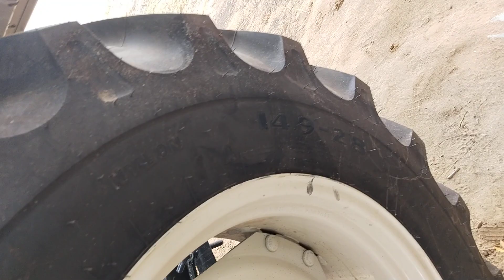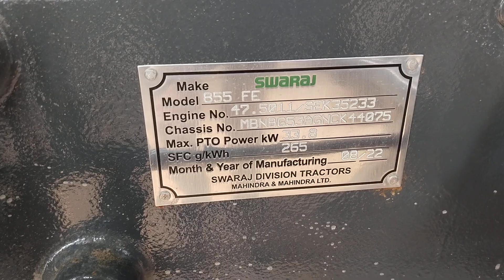नाम से ही शेर लगता है स्वराज 855 ⭐⭐⭐⭐⭐ जबरदस्त टैक्टर